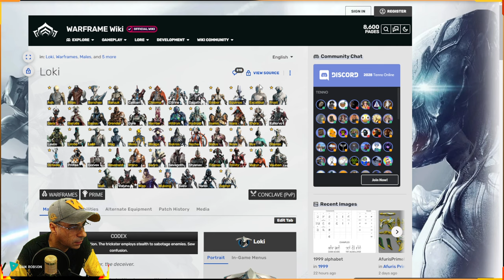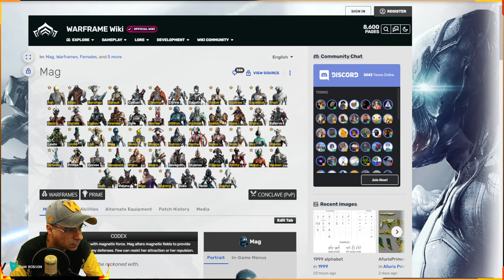WARFRAME - DISPONÍVEL NA SEMANA - WARFRAME E AS ARMAS ENCARNAÇÕES - LOKI - MAG - RHINO !!!